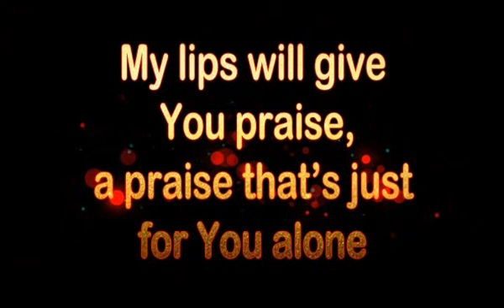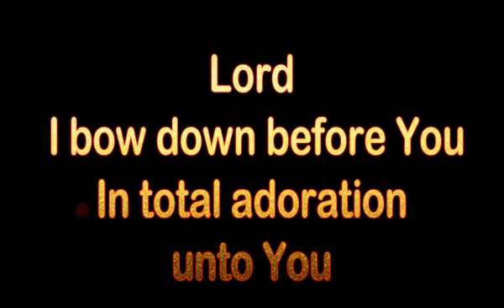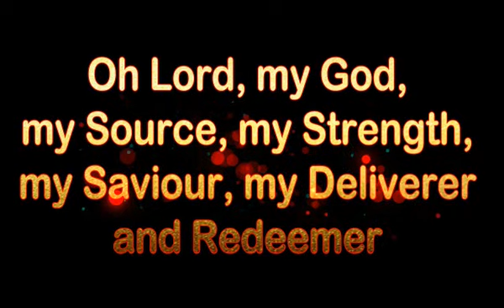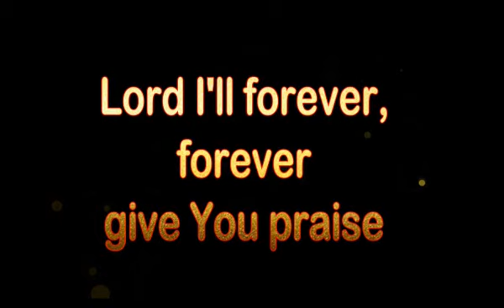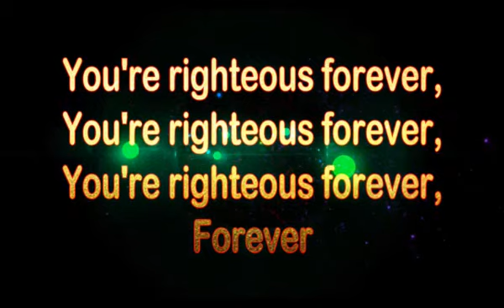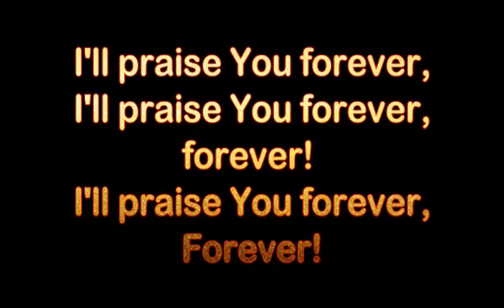I’ll Forever Give You Praise with Lyrics